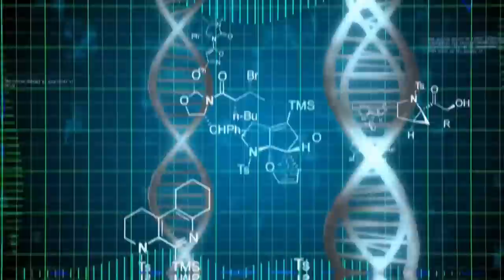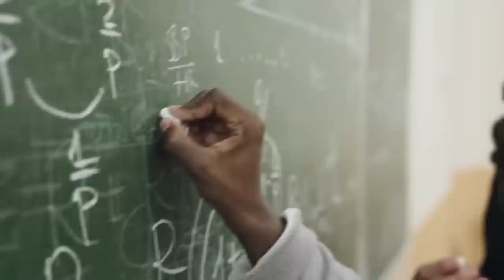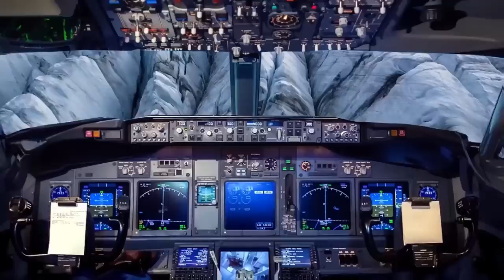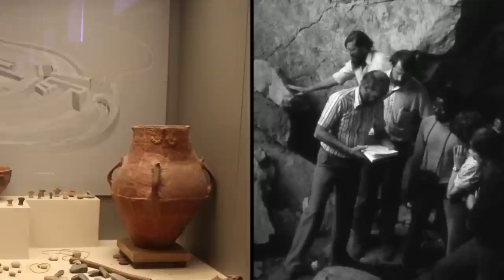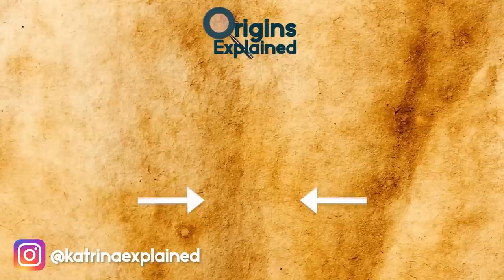Discoveries That Could Change History